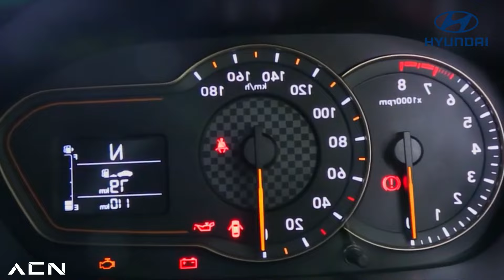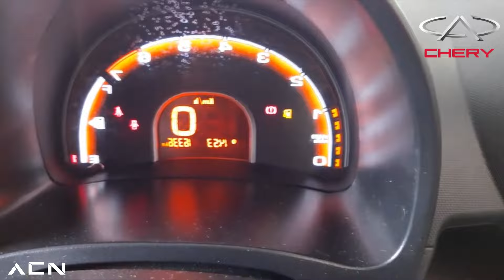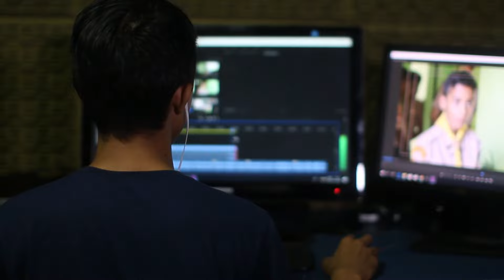6 Autos PESIMOS que TODOS COMPRAN!